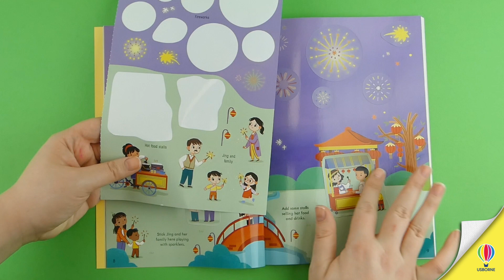Little First Sticker Book - Chinese New Year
Come and join the fun with music, dancing dragons and dazzling fireworks, as Jing and her family celebrate Lunar New Year. Add over 150 stickers to bring the scenes to life. Find out more at usborne.com